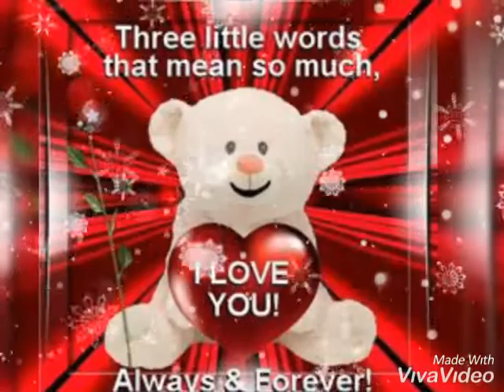JANAM JANAM JO SAAT ❤❤❤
Happy velentain day❤❤❤